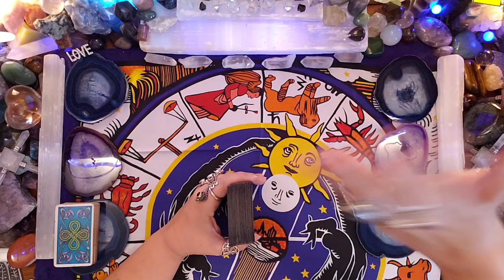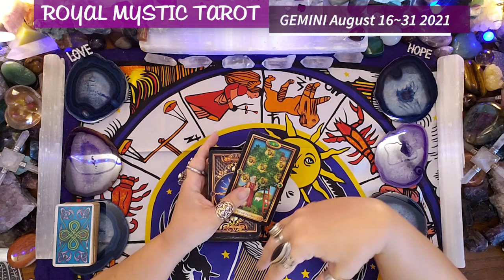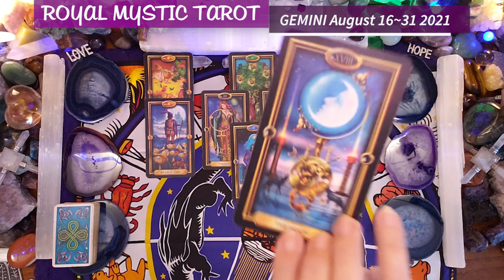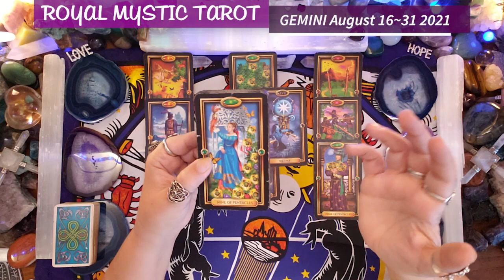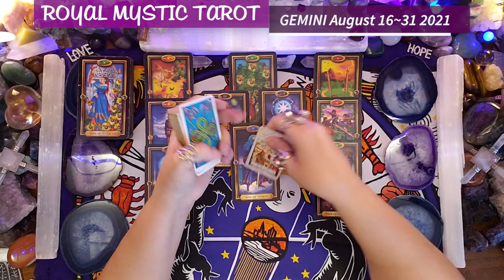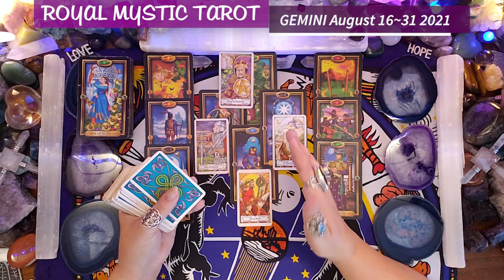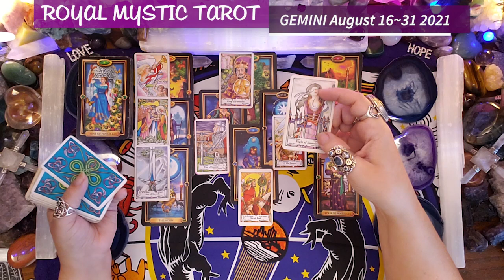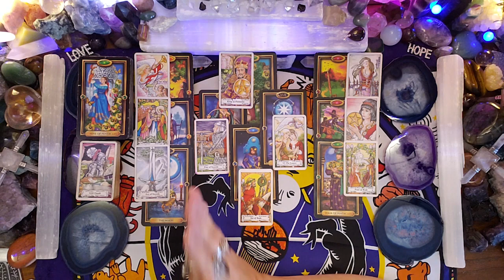GEMINI AUGUST 16TH-31ST 2021 CHANNEL YOUR INNER BOSS LADY ENERGY! YOU WILL LAND ON TOP OF THE WORLD!